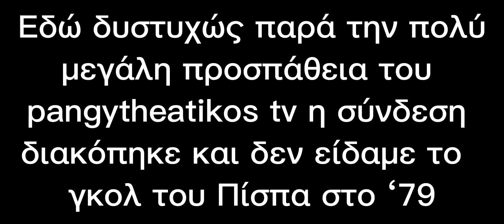Πανγυθεατικός-Πανιώνιος 0-2 (07/01/2023) 4ος Όμιλος Γ´Εθνικής HIGHLIGHTS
Πολύ σημαντική και δύσκολη νίκη του Πανιώνιου εκτός έδρας στο Γυθειο με 0-2 στα πλαίσια της 8ης αγωνιστικής του 4ου ομίλου της Γ´Εθνικής.

Αν οποιοσδήποτε θέλει να επικοινωνήσει με το κανάλι ή να διαφημιστεί μπορει στέλνοντας mail

⚜️Αν θες να βοηθήσεις το κανάλι στην προσπάθεια του να δημιουργεί βίντεο για την Πανιωναρα μας… κανε κλικ στον παρακατω σύνδεσμο PayPal.

⚜️Ή γίνε συνδρομητής του ΠΑΝΙΩΝΙΟΣ ΔΡΑΚΩΝ και απόλαυσε μοναδικά προνόμια με τον παρακατω σύνδεσμο…